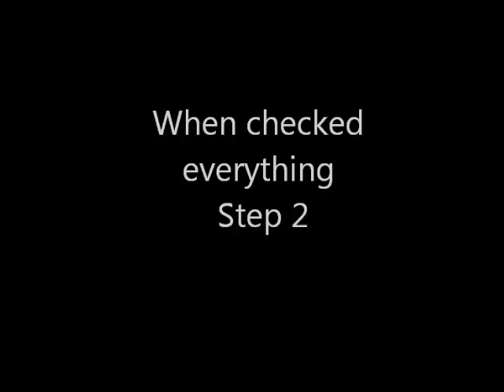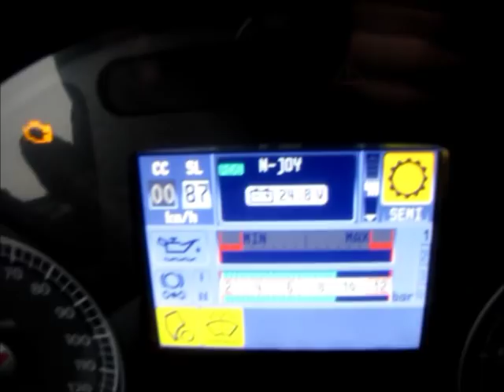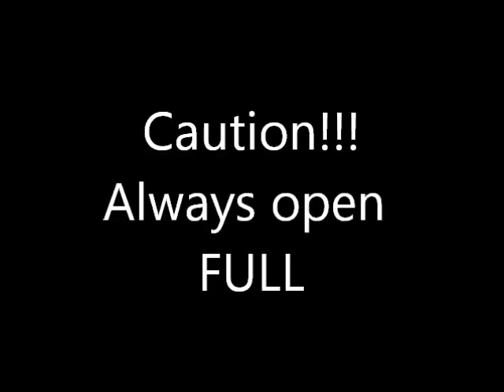Iveco Stralis- Podnoszenie kabiny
Short description of checking the oil level and lift cab Iveco Stralis